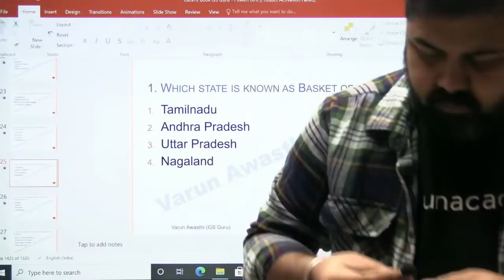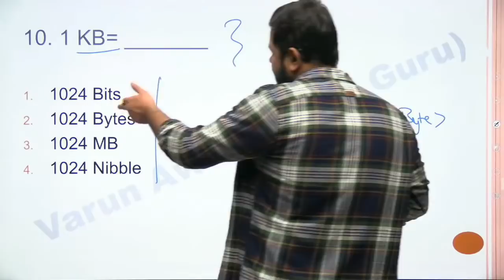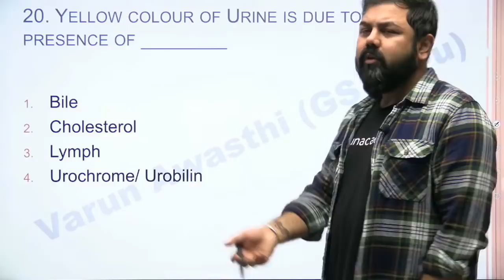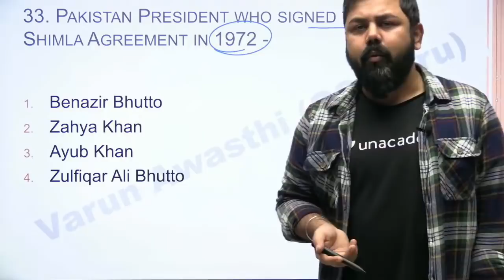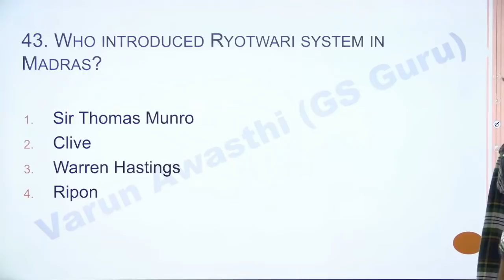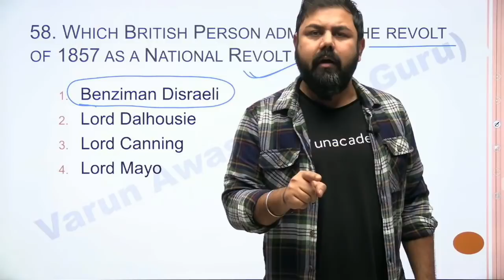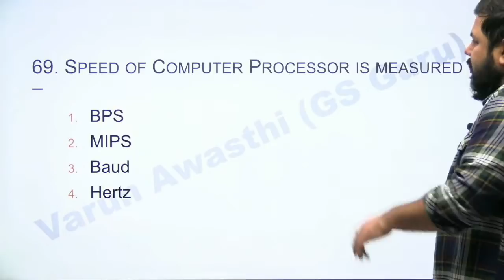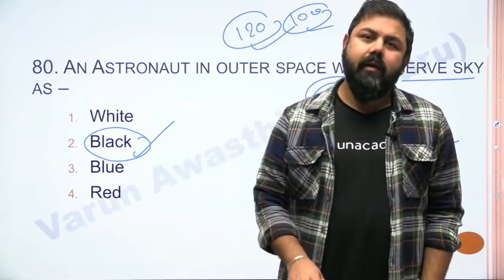CLASS 14 LUCENT MCQ COURSE (1500+ QUESTIONS PRACTICE COURSE)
2020 पिछले एक साल के सभी Important करंट अफेयर्स मैराथन - RRB NTPC, DELHI POLICE, SSC, IBPS, DRDO, CDS: